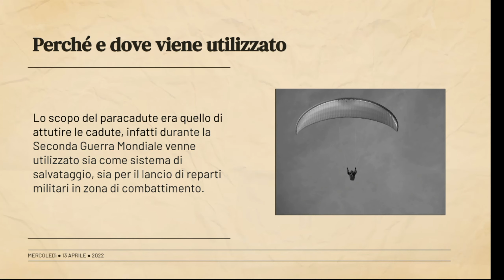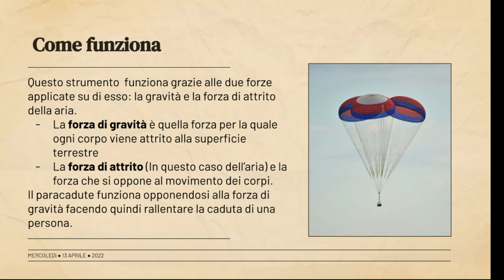Concorso Eureka! - Le ragazze stellari